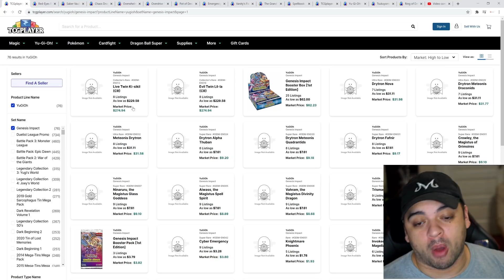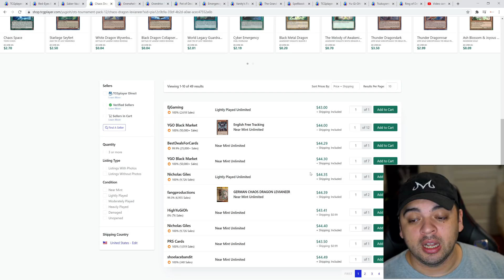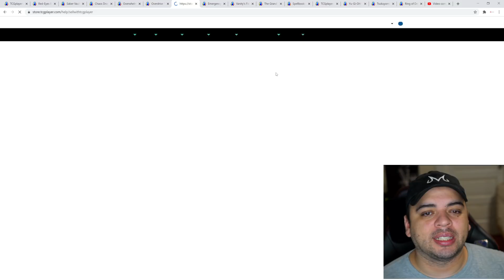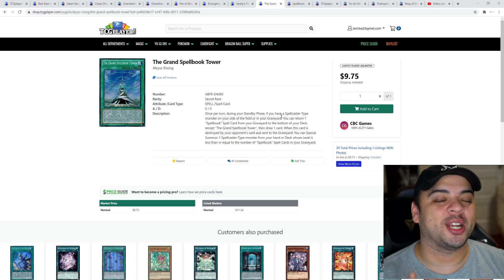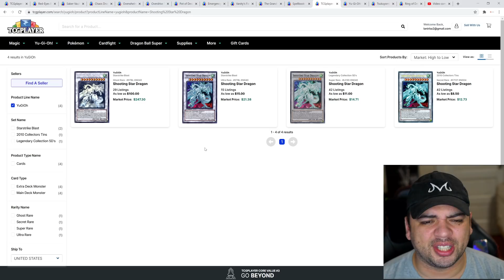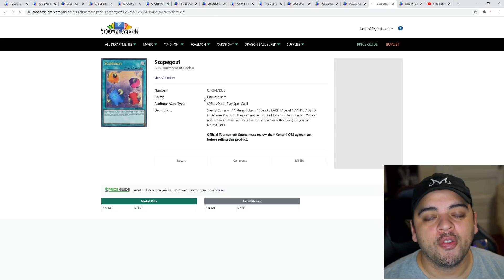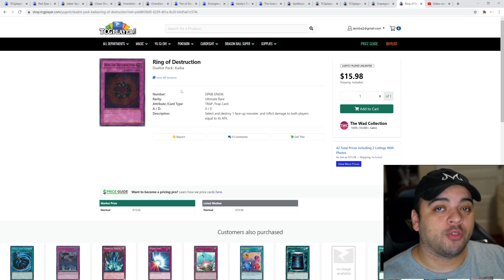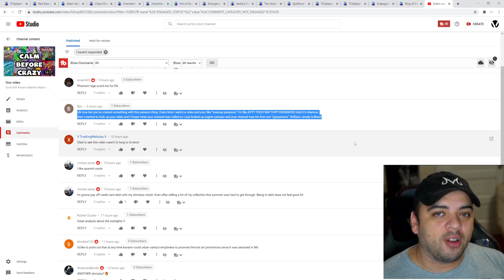Yu-Gi-Oh! Konami Market Watch - ✅ Paiiiiiiisannnnnnnoooooooooooo!